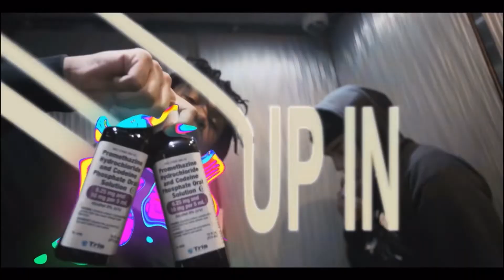[ FREE ] Yeat x Kankan x Starboy type beat "Empire" (Prod. Spaceless Beats & Reizy)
*FREE NON FOR PROFIT | must credit (prod. @spaceless beats) in title when used